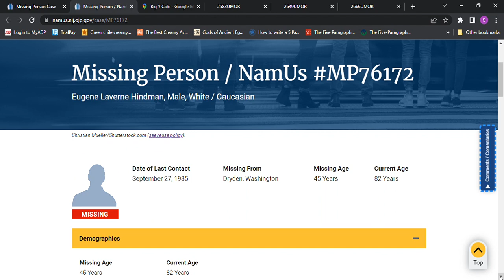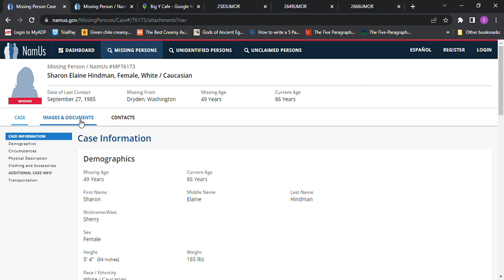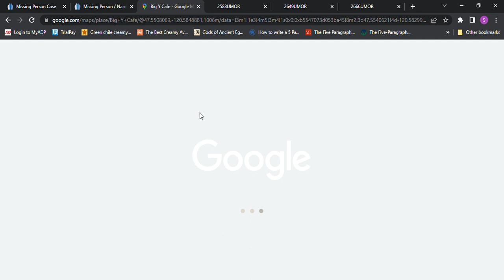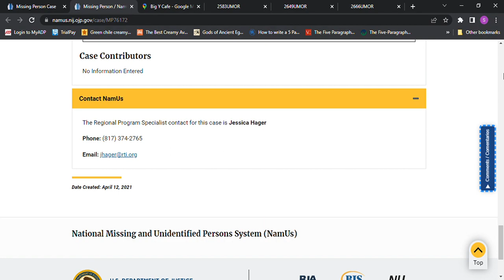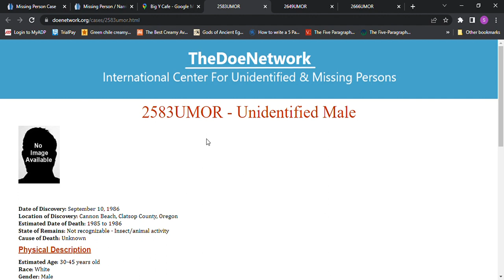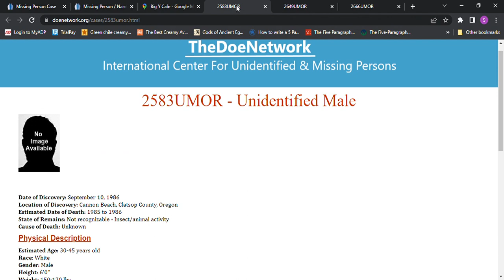Missing Sharon Elaine Hindman age 49 Eugene Laverne Hindman age 45 1985 Dryden, WA Big Y Cafe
Police later found blood on the walls and floor of the travel trailer where they lived.